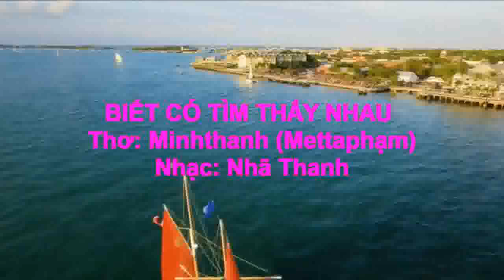BIẾT CÓ TÌM THẤY NHAU